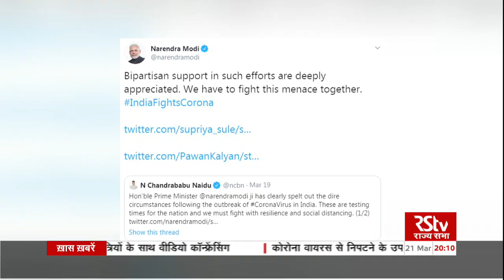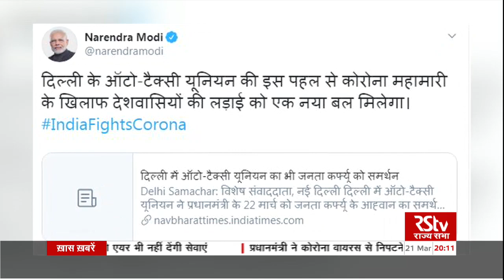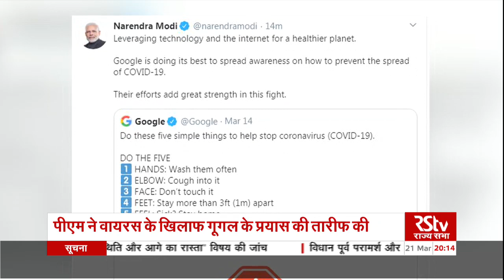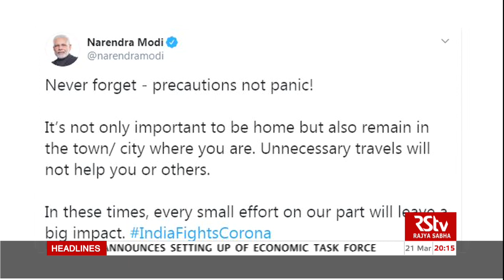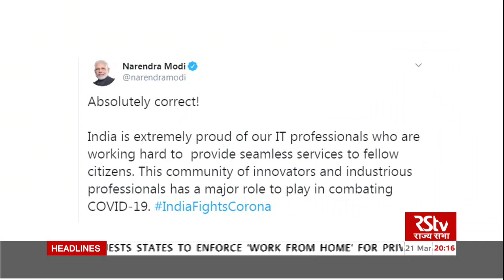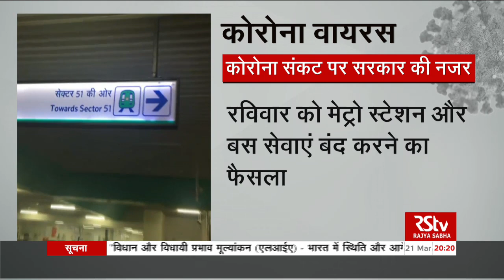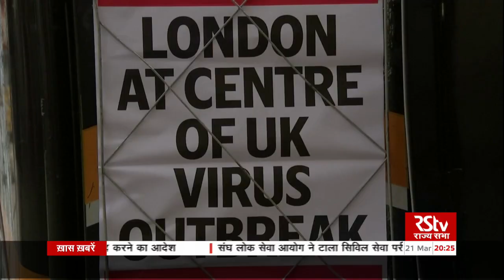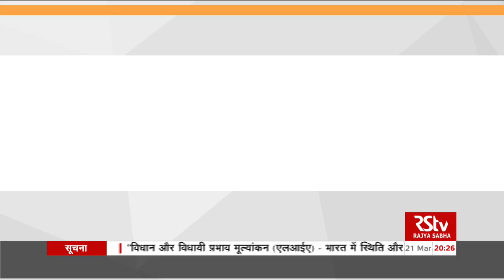Hindi News Bulletin | हिंदी समाचार बुलेटिन - 21 March, 2020 (8 pm)